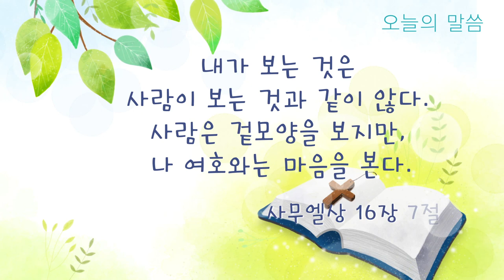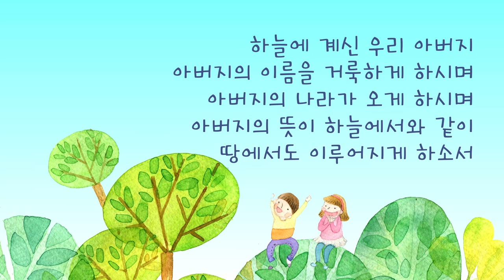유치국 | 2020 9 6 | 마음의 중심을 보시는 하나님 | 사무엘상 16장 7절